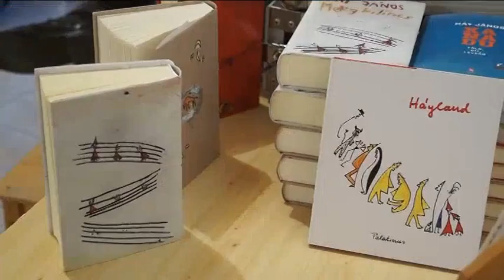2015.06.04. Vitrázs - kultúrkörkép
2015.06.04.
Vitrázs - kultúrkörkép
- Hegedűs a háztetőn, bemutató - az Újvidéki Színház és a Szerb Nemzeti Színház koprodukciója
- Véget ért a Nemzetközi Gyermekszínházi Fesztivál Szabadkán
- Háy János budapesti költő és prózaíró a zentai Városi Könyvtár vendége volt